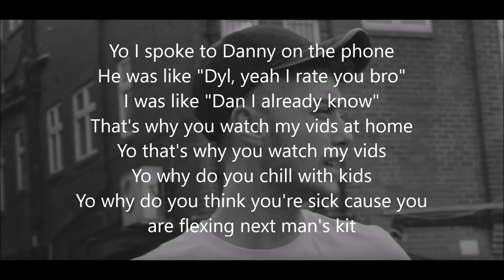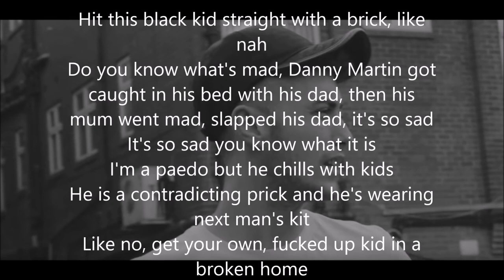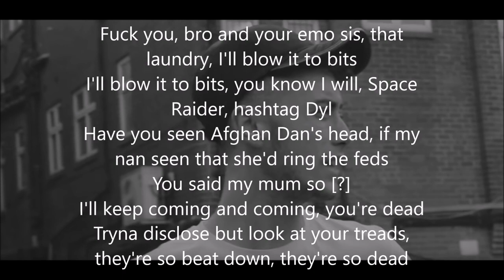Back With A Bang Dylan Brewer LYRICS